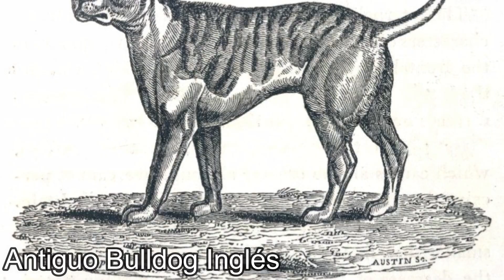La VERDAD sobre el BULL TERRIER – CARACTERÍSTICAS y curiosidades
💥El poderoso Bull terrier, un perro considerado potencialmente peligroso en algunos países, le contaremos porque, además hablaremos de sus características y curiosidades.

Descargo de responsabilidad de derechos de autor: Bajo la sección 107 de la Ley de derechos de autor de 1976, se permite " uso legítimo "para fines tales como críticas, comentarios, informes de noticias, enseñanza, becas e investigación. Nota: La mayoría de material utilizado esta debidamente autorizado por sus propietarios.